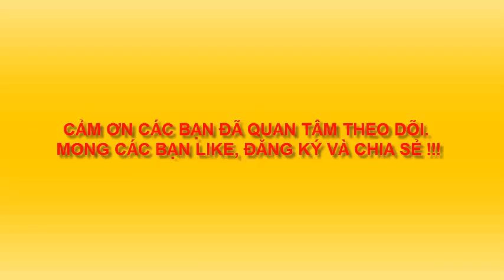VẼ CÂY TRÚC 2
Vẽ thủy mặc